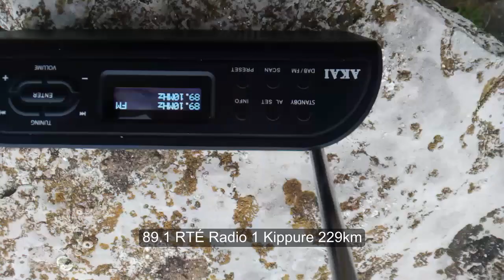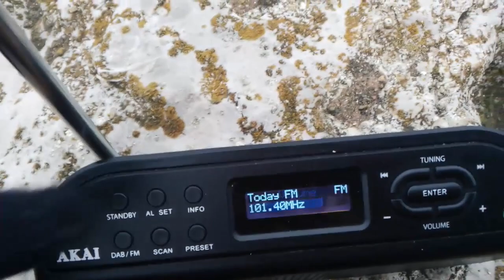Akai A61016 Tropo from Ireland 05012019